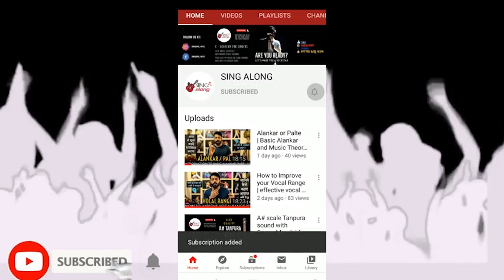How To Sing - Zihaal e Miskin | Singing Tutorial | Episode - 201| Sing Along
Hello Rockstar !!

In this video you will learn how to sing this amazing song called "Zihaale-Miskin" sung by Vishal Mishra & Shreya Ghoshal.
Learn this song in 15 minutes only.

Introduction - 0:00
Briefing - 00:25
About Song - 1:10
Tutorial starts - 2:15
Antra   - 13:40

Title: Master the Melody - “Zihaale - Miskin” Singing Tutorial and Vocal Techniques

In this video, we invite you to embark on a captivating journey as we unravel the secrets behind the mesmerizing song, “Zihaale - Miskin.” Join us for an in-depth singing tutorial where we’ll guide you through the nuances of this enchanting melody and help you develop your vocal skills.

“Zihaale - Miskin” is a timeless gem that evokes deep emotions with its haunting melody and soul-stirring lyrics. In this tutorial, we’ll break down the song into manageable sections, providing you with vocal exercises, tips, and techniques to help you master its intricate composition.

Whether you’re a beginner or an experienced singer, our step-by-step approach will empower you to confidently navigate through the song. We’ll focus on breath control, pitch accuracy, vocal range, and the emotive expression needed to truly capture the essence of “Zihaale - Miskin.”

Through our demonstrations and vocal exercises, you’ll learn how to infuse your rendition with the right dynamics, phrasing, and interpretation. We’ll help you develop your own unique style while staying true to the spirit of the song, allowing you to make it a truly personal performance.

Join us on this musical voyage as we unlock the beauty of “Zihaale - Miskin” and guide you towards vocal excellence. Whether you aspire to sing professionally or simply want to enhance your singing abilities, this tutorial will equip you with the tools and knowledge to achieve your goals.

Get ready to explore the depth and emotion of “Zihaale - Miskin” and unlock the full potential of your voice. Let’s embark on this transformative journey together. Happy singing!

Raenit Singh ( Singer/Song Writer/Vocal Coach )